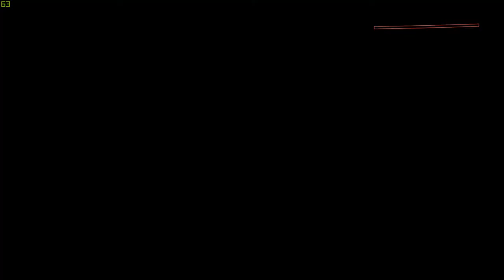Cyberpunk 2077 With UKP GAMING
Just A Normal Boy Like You...

System Specs:-
Intel Core i5 10th Gen 10400f
Graphic Card:-  Nvidia RTX2070 Super
Motherboard:- MSI Z490 Gaming Plus
Ram;- Corsair Vangeance 8*2 16GB